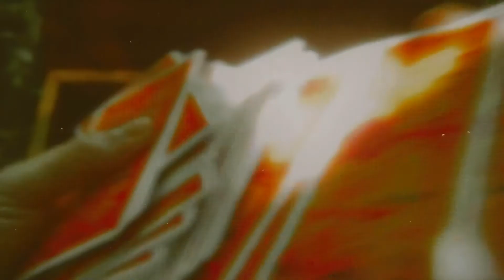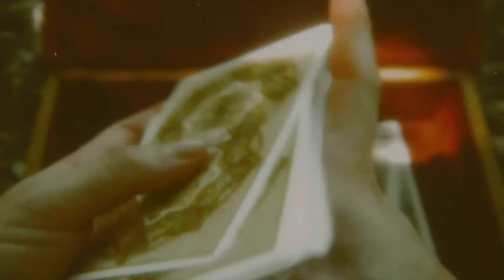Air playground love edit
I don’t own the rights to the music just the vibe⚡️
Hair & make up done by the lovely Samantha from
The shine spot her IG @theshinespot

The video is off my Instagram @casually_ash
where I do music inspired photography and random videos to go along with the jam.
I like film 🎥 🎞  lol and strange stuff enjoy 🌬